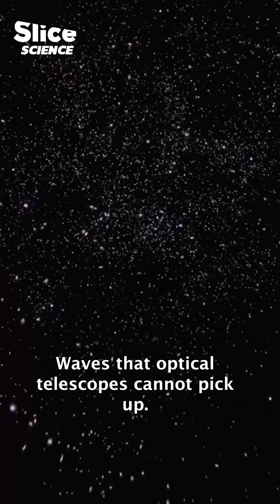Fast, the biggest telescope | SLICE SCIENCE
🔍 Full doc “Inside the Construction of the famous FAST Telescope”

With its 500-meter-wide dish, the FAST radio telescope can detect radio signals from tens of thousands of light-years away. This documentary takes you inside one of the most ambitious engineering projects ever attempted—building a cosmic listening device in the heart of China’s mountains.